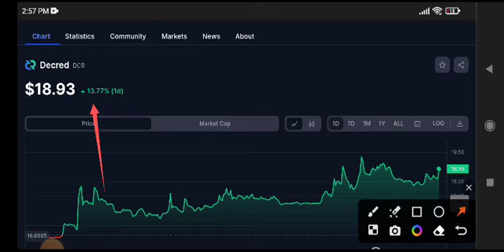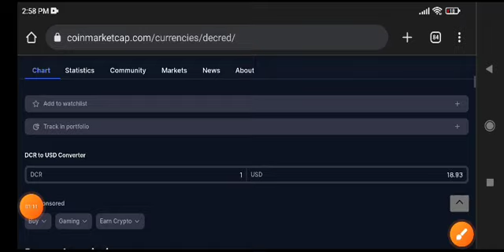DCR Coin News Today! Decred DCR Price Prediction Today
Queries Solved:
1.  today target
2.  price today
3.  price prediction
4.  token today target